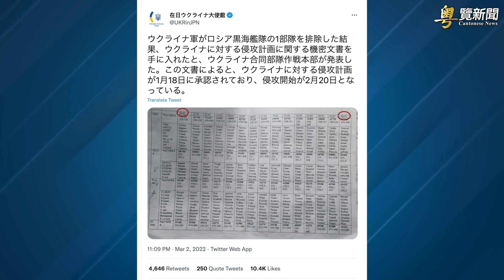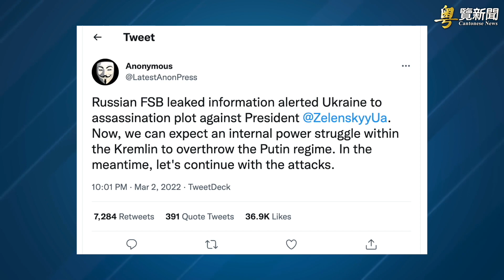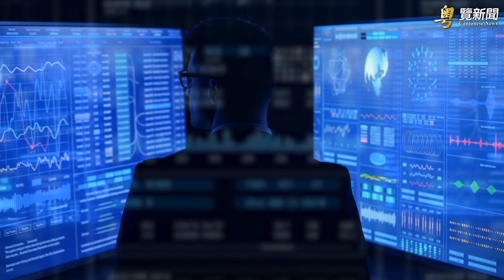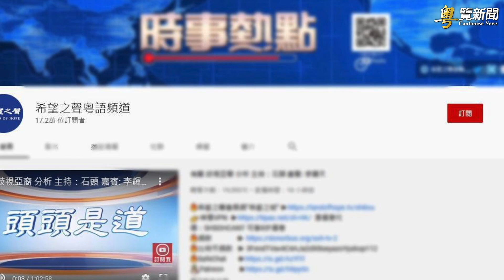援軍來了！首波1.6萬志願軍抵烏 2萬海外烏國人返鄉護國 主播：張恩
内容提要：
美官員示警：俄戰略有變  俄機密作戰文件曝光
聯合國 美歐同出手！ 除了撤軍沒有出路！
馬克龍曝普京野心：想控製整個烏克蘭  川普促停戰
俄内部有人泄密乌克兰《匿名者》侵入普京豪華遊艇
臺灣向蓬佩奧授予最高榮譽輝煌之星大綬帶勛章